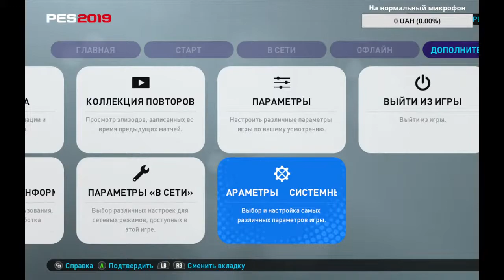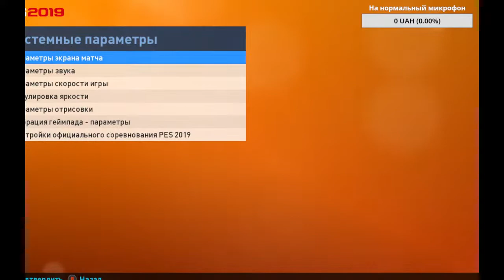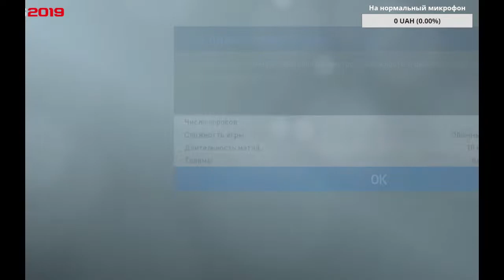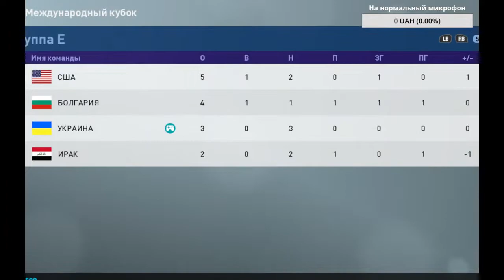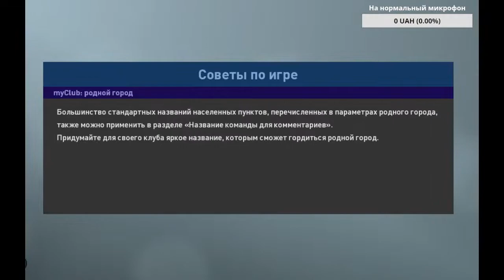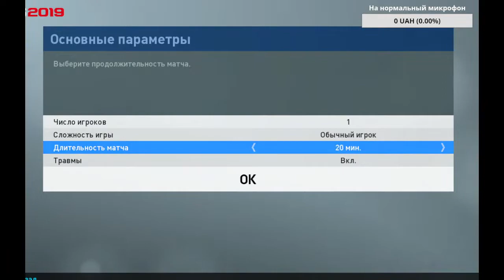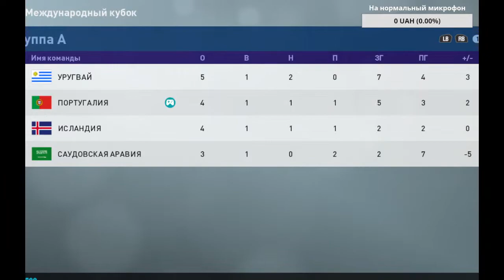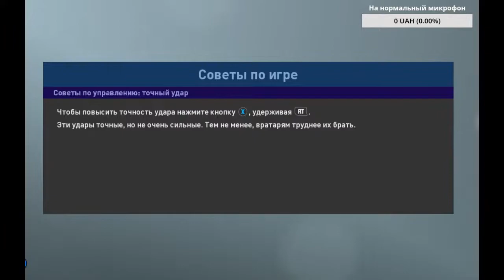Ночной стрим с младшим братом играем за Украину👋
👋[Всем привет! И добро пожаловать на стрим Приятного стрима!]👋

Потратив несколько суток на настройку своего дешманского микрофона, проведя многочисленные/бесчеловечные эксперименты с фильтрами в OBS, единственное принятое мной решение было:
Отключить микрофон и забыть про его существование.